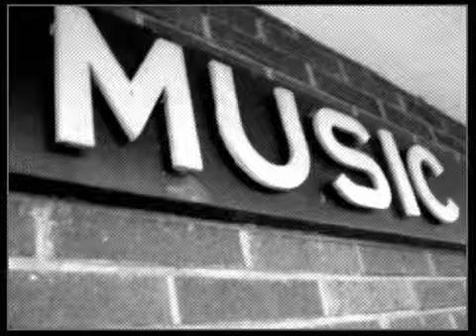Hemen Hemen Evrim Tuzun Remix by dj sun